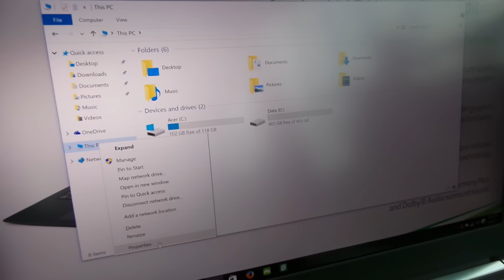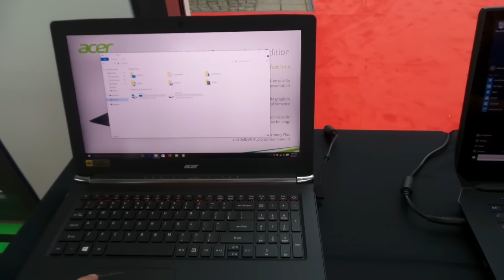Acer Aspire V 15 Nitro Black Edition (VN7-592G) bemutató videó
Bemutatjuk az Acer új, IFA 2015-ön leleplezett Aspire V 15 Nitro Black Edition VN7-592G notebookját, ami USB-C és Thunderbolt 3 támogatással, valamint friss hardverrel érkezik.